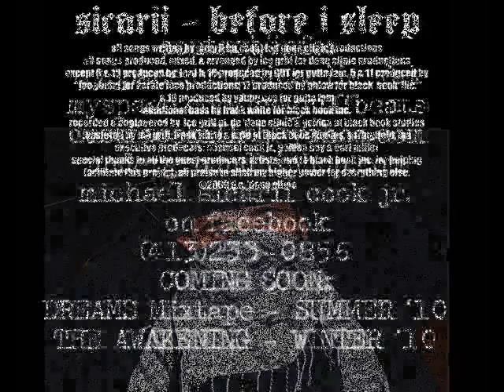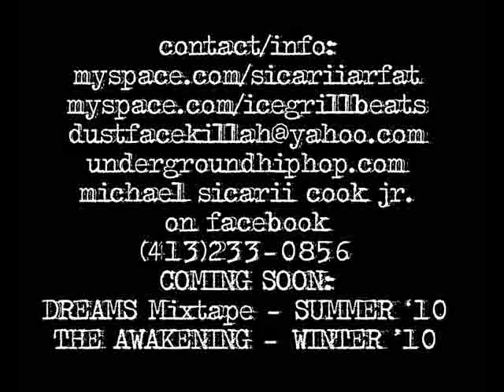Sicarii - Get It (prod. by Lord K) - BEFORE I SLEEP OUT NOW!! - SEE LINKS!!